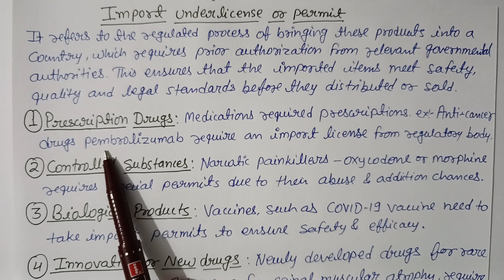Import Underlicense or permit|Jurisprudence|Unit 1|Sem 5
Import Underlicense or permit: It refers to the regulated process of bringing these products into a country, which requires prior authorization from relevant government authorities.

Topic covered:
1. Import Underlicense or permit
2. prescription drugs
3. controlled substance
4. biological products
5. innovative or new drugs
6. over the counter medication
7. cosmetics
8. herbal and ayurvedic
9. Medical device